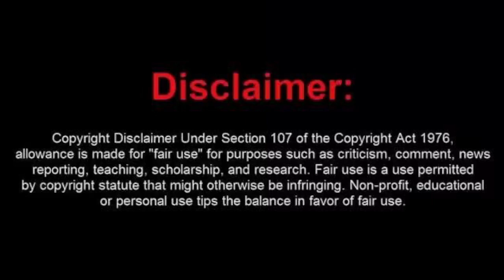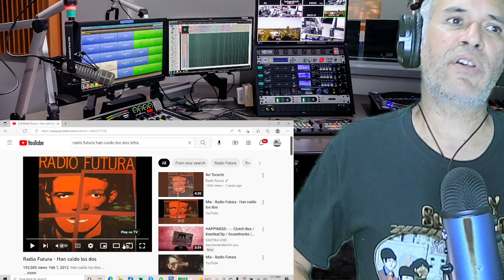Radio Futura-----Han caido dos---reaccion.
De vuelta al sonido ochentero y esta ves en compania de Radio Futura.